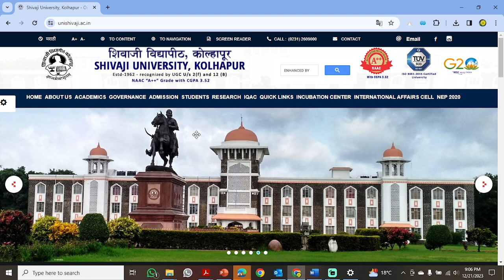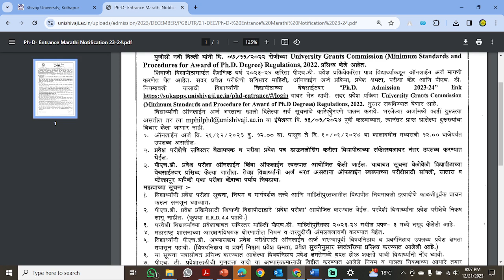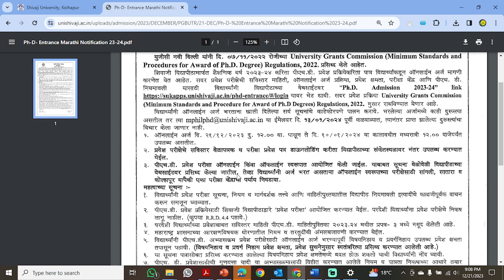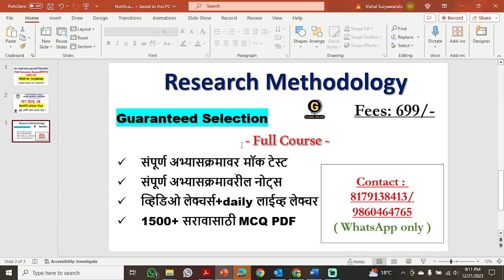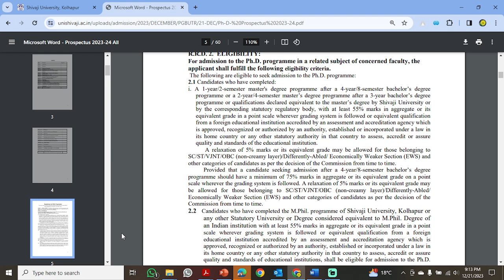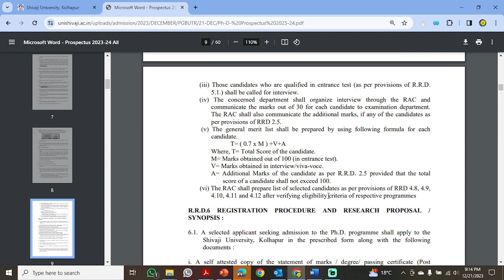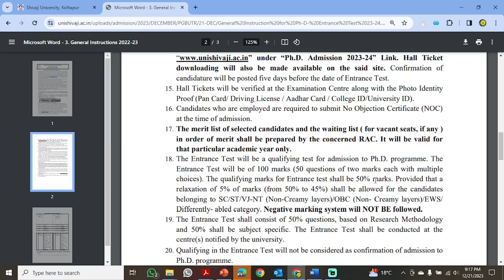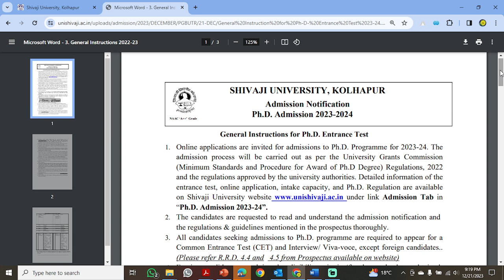Shivaji University Kolhapur PET 2024/Registration Notification/important Update/शिवाजी युनिव्हर्सिटी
In this video we have discussed about the detail Information of Shivaji university Kolhapur PET 2024 the full course on Research Methodology is Available
full syllabus Mock test
2000+ Practice MCQ pdf
only in 699/-

Online Courses available on Global Online app:

           1.UGC NET ECONOMICS
           2.UGC NET COMMERCE
⏩ KSET
⏩ APSET
⏩ MHSET Chemistry
⏩ MHSET Economics
⏩ MHSET Commerce
⏩ MHSET Management
⏩ TNSET Paper 1
⏩ TNSET Chemistry
⏩ TNSET Economics
⏩ TNSET Commerce
⏩ TNSET Management

Follow us on :